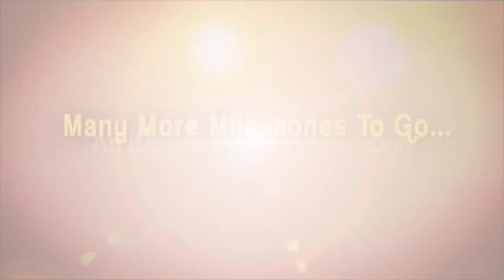జెసి బ్రదర్స్ గురించి సంచలన నిజాలు..| Pedda Reddy Shocking Comments On JC Brothers | iD Gudivada